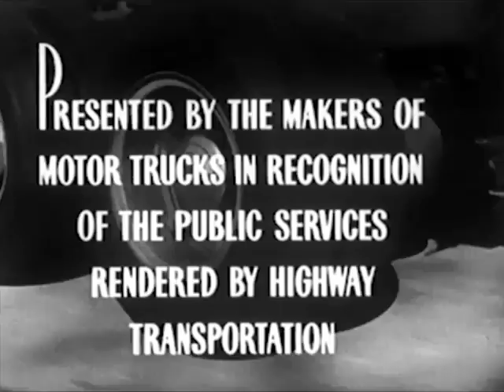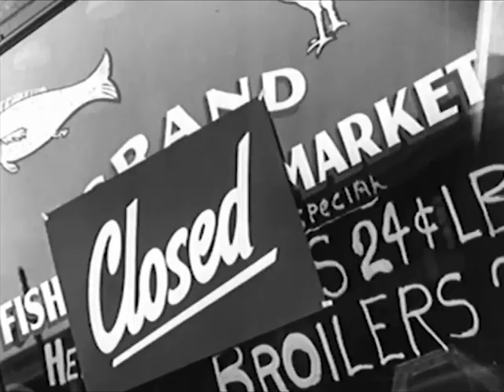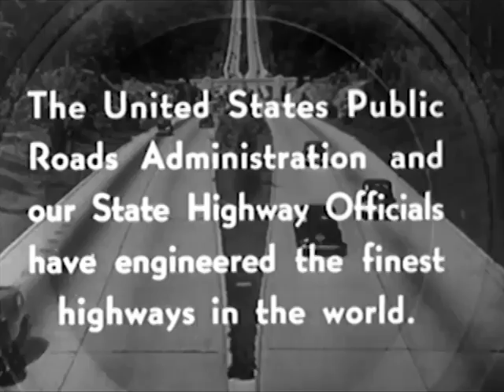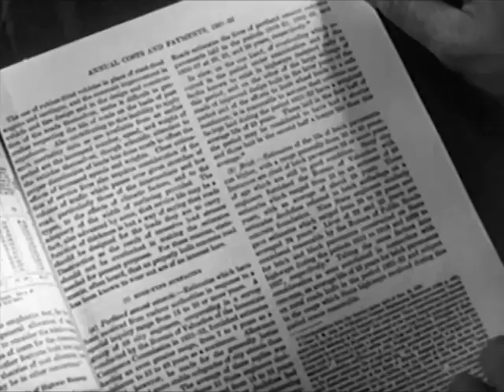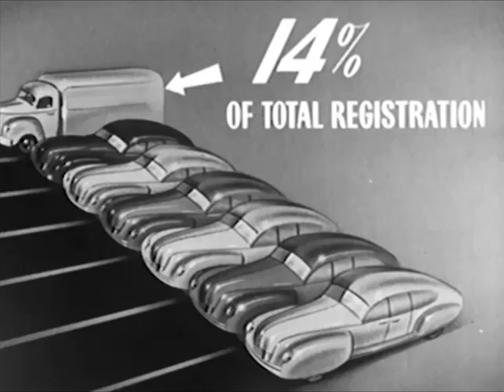Early 1940s Trucks and Transport in America: Singing Wheel - CharlieDeanArchives / Archival Footage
The Motor Truck Committee of Automobile Manufacturers Association sponsored this film in an effort to raise public awareness of the vital role trucks had for the economic and social benefit of America.

Singing Wheel - CharlieDeanArchives / Archival Footage